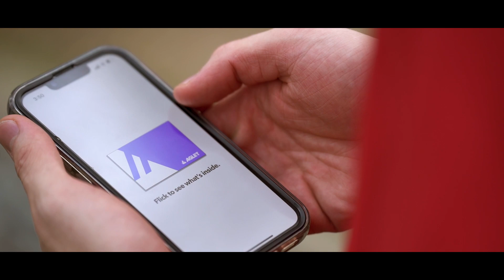East Asia Super League 🤝 Aglet App ft. Bay Area Dragons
East Asia Super League x Aglet 🤝

East Asia Super League only plays with the best and Aglet is taking mobile gaming to the next level! 🔥

Aglet is a free to play game where players explore the world to search for and stack up digital sneaker and apparel collectibles. 👟